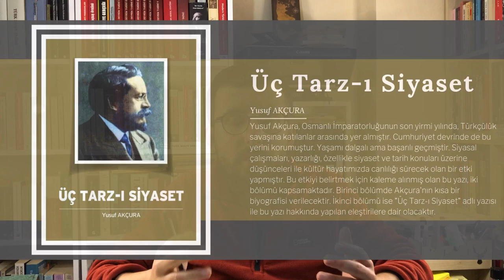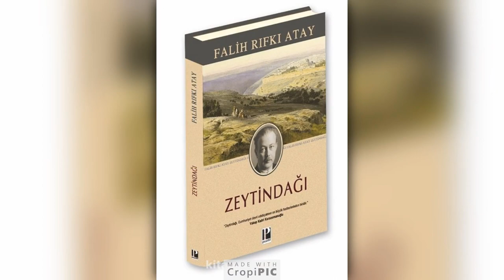EN ÜRETKEN KEMALİST: FALİH RIFKI ATAY'I ANLAMAK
Falih Rıfkı Atay, cumhuriyet devrinin en etkin gazeteci aydınlarından birisidir. Mustafa Kemal Atatürk'e yakınlığıyla tanınan Falih Rıfkı Atay, Kemalizm ve Kemalist modernleşme misyonunun en ateşli savunurlarındandır. Bu videoda Kemalist modernleşme çerçevesinde Falih Rıfkı Atay'ın siyasal ve entelektüel portresini sizler için değerlendirdim.

Bu videoda aşağıdaki sorulara yanıt bulabilirsiniz.

Falih Rıfkı Atay kimdir?
Falih Rıfkı Atay'ın görüşleri nelerdir?
Falih Rıfkı Atay, Atatürkçü müydü?
Falih Rıfkı Atay, Mustafa Kemal Atatürk'e yakın mıydı?
Mustafa Kemal Atatürk ile Falih Rıfkı Atay'ın yakınlığı nereden gelmektedir?
Falih Rıfkı Atay neden Atatürk'e çok yakındı?
Atatürk'ün en yakın gazetecisi kimdir?
Mustafa Kemal Atatürk'e en yakın gazeteci kimdir?
Falih Rıfkı Atay nerelidir?
Falih Rıfkı Atay'ın eserleri nedir?
Falih Rıfkı Atay'ın hangi kitapları vardır?
Falih Rıfkı Atay gazeteci mi?
Falih Rıfkı Atay edebiyatçı mı?
Falih Rıfkı Atay'ın romanları nelerdir?
Falih Rıfkı Atay'ın Atatürk'ü anlattığı kitabı hangisidir?
Falih Rıfkı Atay, hangi kitabında Atatürk'ü anlattı?
Falih Rıfkı Atay neden Atatürk'ü yazdı?
Mustafa Kemal Atatürk neden Falih Rıfkı Atay'ı yanına aldı?
Falih Rıfkı Atay, Kemalist miydi?
Falih Rıfkı Atay, Kemalizm için ne demişti?
Mustafa Kemal Atatürk, Falih Rıfkı Atay'ı nasıl yanına aldı?
Falih Rıfkı Atay siyasetçi mi?
Falih Rıfkı Atay, Çankaya'da ne anlatır?
Falih Rıfkı Atay'ın Çankaya kitabının önemi nedir?
Çankaya kitabının özeti nedir?
Falih Rıfkı Atay'ın en önemli kitabı hangisidir?
Falih Rıfkı Atay yazar mı?
Falih Rıfkı Atay'ın önemi nedir?
Falih Rıfkı Atay'ın ilk kitabı hangisidir?
Falih Rıfkı Atay, Çankaya'yı niye yazdı?
Falih Rıfkı Atay'ın Çankaya adlı eserinin önemi nedir?
Falih Rıfkı Atay, Zeytindağı'nda ne anlatır?
Zeytindağı, edebiyat kitabı mı?
Falih Rıfkı Atay'ın Zeytindağı kitabının konusu nedir?
Falih Rıfkı Atay'ın Çankaya kitabının konusu nedir?
Falih Rıfkı Atay, Çankaya'da Atatürk'ü mü anlatıyor?
Falih Rıfkı Atay, Ateş ve Güneş'te ne anlatır?
Falih Rıfkı Atay'ın Ateş ve Güneş kitabının konusu nedir?
Falih Rıfkı Atay, Zeytindağı kitabının özeti nedir?
Falih Rıfkı Atay'ın Ateş ve Güneş kitabının özeti nedir?
Türk edebiyatında Zeytindağı ile Ateş ve Güneş'in önemi nedir?
Falih Rıfkı Atay, CHP'li mi?
Çankaya ne anlatır?
Atatürk'ün gazetecisi kimdir?
Kemalizm nedir?
Kemalist modernleşme nedir?
Falih Rıfkı Atay, Babanız Atatürk kitabında ne anlatır?
Atatürk'ün mütareke defteri nedir?
Falih Rıfkı Atay, Atatürk ve cumhuriyet için ne demişti?
Falih Rıfkı Atay kimlerden etkilenmiştir?
Falih Rıfkı'nın soyadı neden Atay?
Falih Rıfkı Atay ile Yakup Kadri Karaosmanoğlu yakın mıydı?
Mustafa Kemal Atatürk ile Falih Rıfkı Atay yakın mıydı?
Falih Rıfkı Atay, Atatürk'ü nasıl anlattı?
Falih Rıfkı Atay, mason muydu?
Falih Rıfkı Atay hangi gazetelerde yazmıştı?
Ulus gazetesi Falih Rıfkı Atay'ın mı?
Falih Rıfkı Atay hangi partili?
Falih Rıfkı Atay hangi partiden?
Falih Rıfkı Atay'ın kitapları nelerdir?
Falih Rıfkı Atay'ı nasıl anlayabilirim?
Mustafa Kemal Atatürk, Falih Rıfkı Atay için ne demişti?

Youtube kanalımda yayınlanan bazı popüler videolara göz atabilirsiniz.

Videolarımla ilgili herhangi bir görüş, öneri ya da düşünceniz olursa yorumlar kısmında belirtebilirsiniz.

Çağhan Uyar
T. C. Ankara Üniversitesi
Türk İnkılâp Tarihi Enstitüsü
Atatürk İlkeleri ve İnkılâp Tarihi Doktora Programı